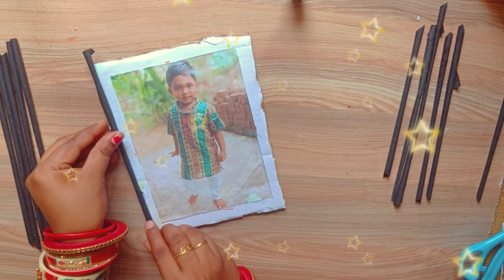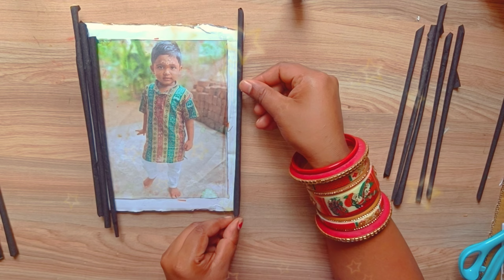How to make a photo frame. photo frame kese banae easy photo frame,support friends my lifeline craft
unique photo frame
photo frame kese banae